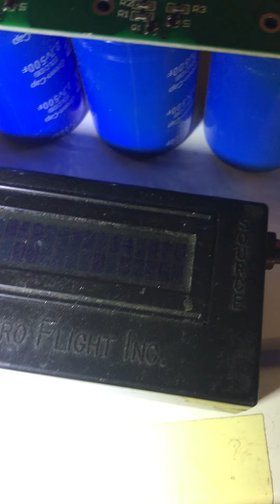Super Capacitor Bank